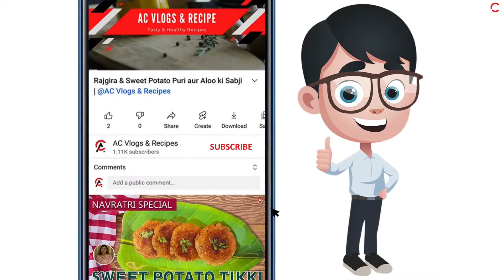Dagdi Poha Chivda Recipe | Dagdi Poha Chivda Kasa Banvaycha | AC Vlogs & Recipes:-)